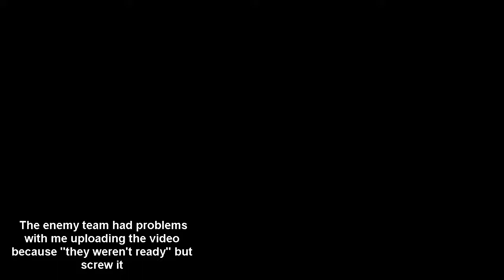MOBILE LEGENDS - Karrie MVP Gameplay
In this mobile legends video I'm going to play karrie,
The enemy team had problems with me uploading this but oh well It is a game after all
 Didn't really get a maniac or savage in this vid but she sure is fun to play

Next video will be about survival mode in mobile legends and ill try to be rank 1